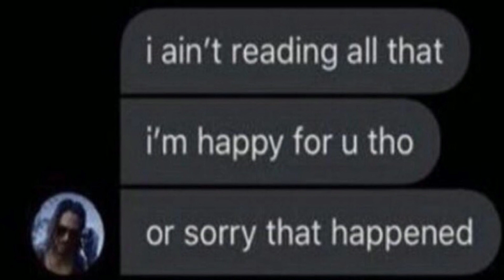The FORBIDDEN Technique When Washing Dishes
Oh! Your Reading This?

Fun Fact:  It truly is a devious trick, it's like when you leave a little bit in the pan so someone else has to clean it